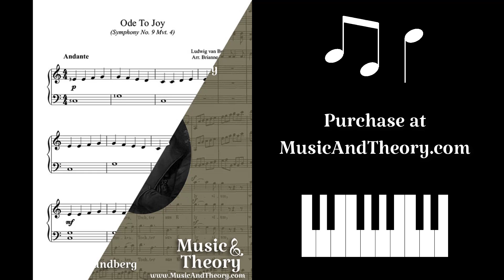"Ode to Joy" (Beethoven) Beginner Piano Sheet Music - MusicAndTheory.com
This easy arrangement of a world-famous Beethoven piece combines the marvelously simple stepwise melody with dynamics, a black key crossover, and triumphant harmonic thirds to allow beginner pianists to experience the grandeur of this masterful composer’s music. (Full Audio Preview)